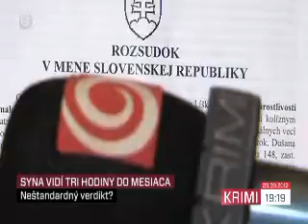Otec 3 hodiny mesačne !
Ako sa otec môže stretávať s vlastným synom len 3 hodiny mesačne. V akom štáte to žijeme? Buď sú v ňom zlí otcovia alebo zlé sudy..